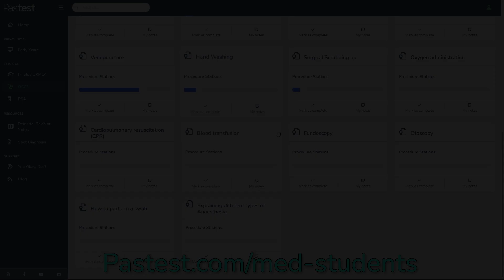How to Prescribe Oxygen & Use Delivery Devices Effectively | OSCE CPSA UKMLA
In this video, Dr Cameron Whitley explains the different ways to administer oxygen, when you should use the different masks and the importance of when to prescribe oxygen to a patient.

For more than 20 other procedure videos like this and 100 written OSCE stations head

A bit about Pastest:
Pastest is a leading medical education platform, dedicated to shaping successful healthcare careers. With a commitment to innovation and inclusivity, Pastest strives to revolutionise medical education.

Contents:
Intro - 0:00
Overview of prescribing oxygen safely - 0:07
Nasal cannula - 1:14
Simple mask - 2:20
Venturi mask - 4:00
Non-rebreathe mask - 6:02
Further management - 8:10
Outro - 9:25